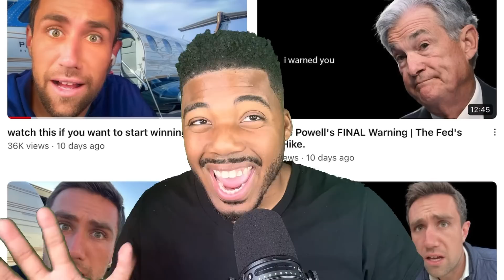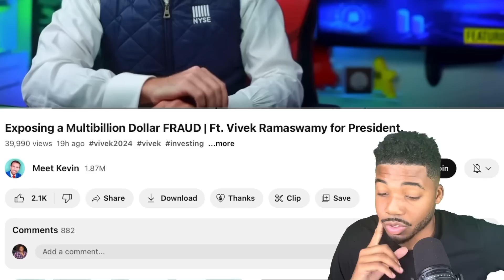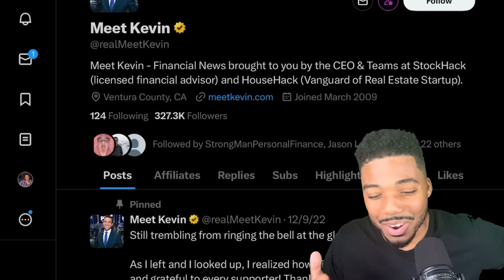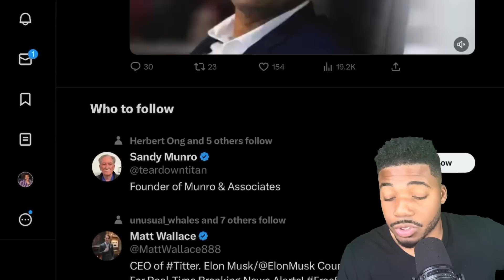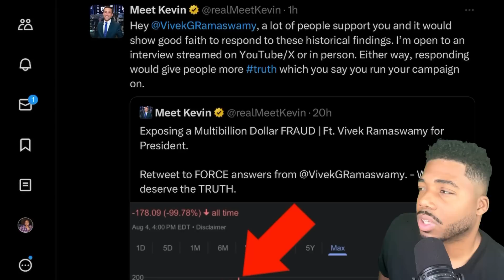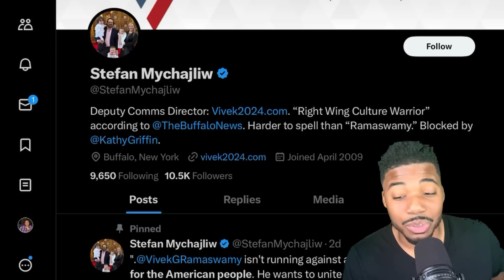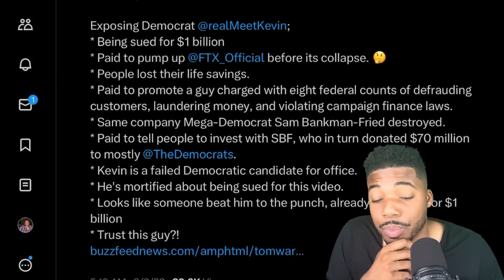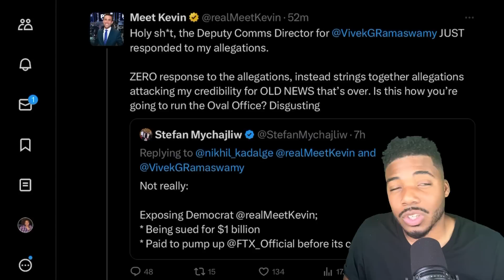Meet Kevin JUST EXPOSED A Presidential Candidate